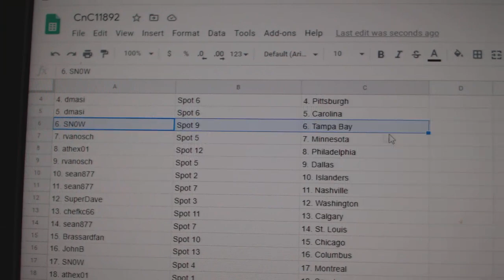Team Randoms - C&C GB #11,892